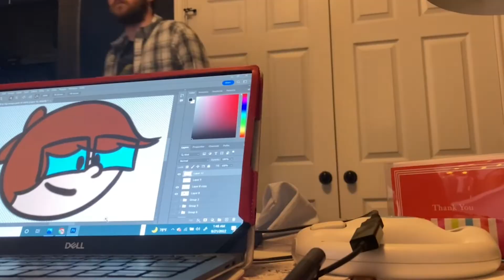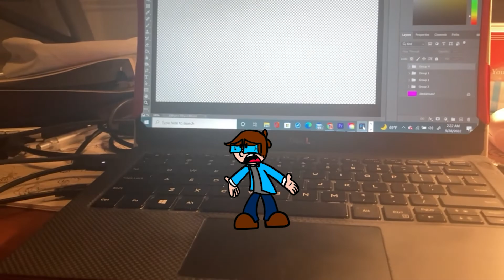Lil Ty, Big Escape - Ty the 1-up Guy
Tyler's thumbnail decides he's going to be a thumbnail NO MORE! and off he goes!